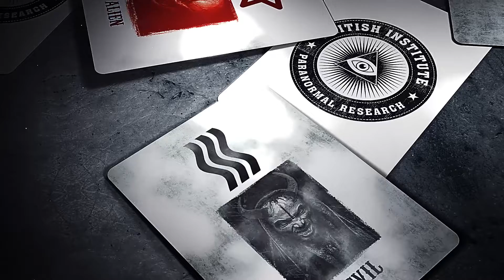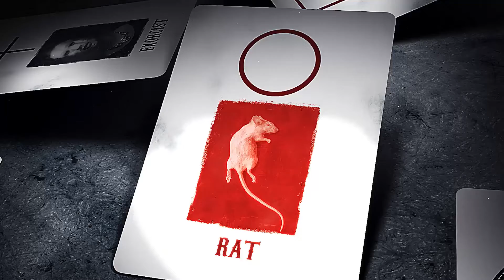Darkwave ESP (Gimmicks and Online Instructions) by Adam Cooper at